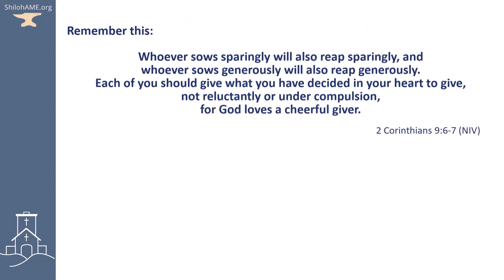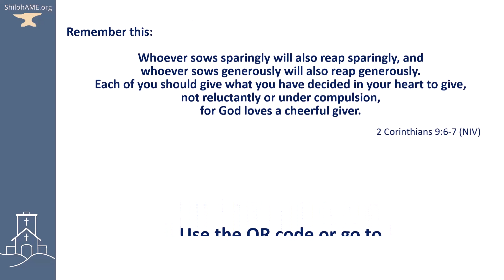Dealing with Thorns (Thorn-ology) 2 Corinthians 12:5-10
October 15th
When you have a thorn know that …
... God Sees you where you are
... His power is made perfect in weakness
... We have to Decide to Walk with Him…
We the family of Shiloh AME Church in Baltimore, Maryland thank you for selecting this Worship gathering for your viewing pleasure. The sermon title is ‘Thorn-ology’ preached by Reverend Darryl Ford. May God continue to bless and keep you until we meet again.

Our mission is to encourage people to have a relationship with God; to bring people to Jesus and into the membership of His family; to continue a devotion towards personal stewardship; and to build on a foundation to serve the community from the place on the hill.